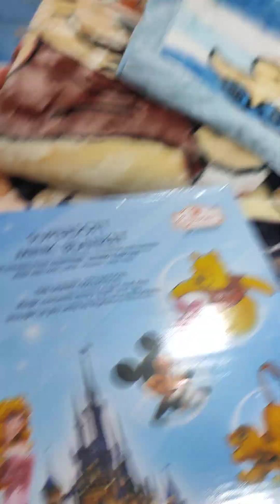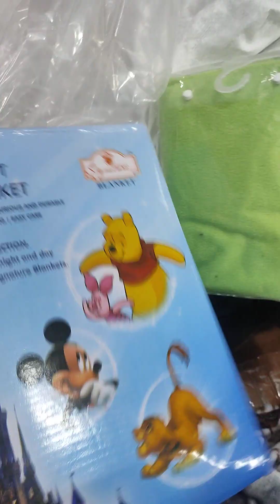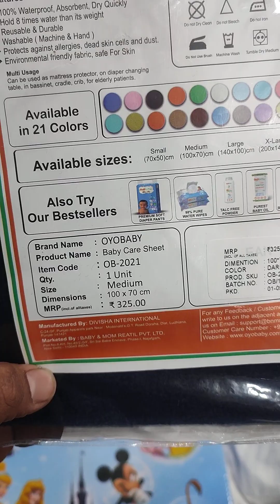❌MRP: 1299₹❌ Our Price : 800₹ Only Free Dry Sheet & Free Shipping For Order WhatsApp On 082840 08674